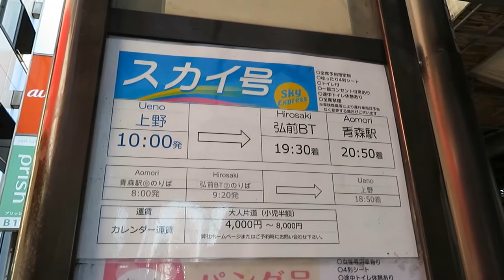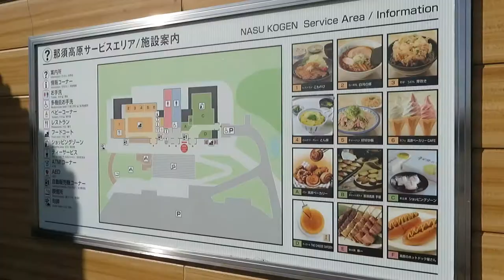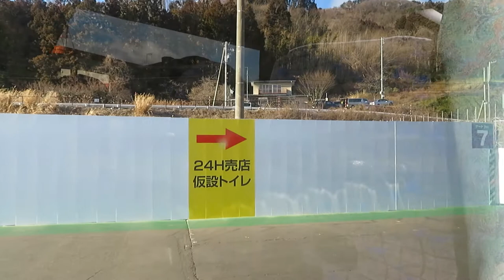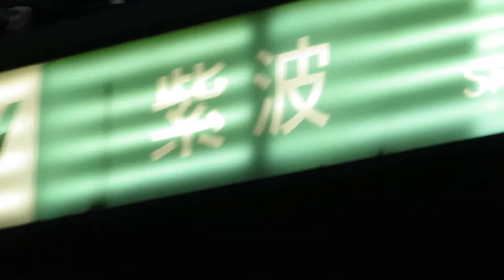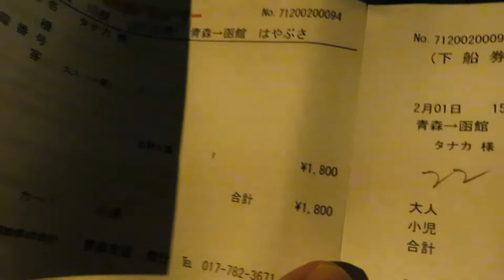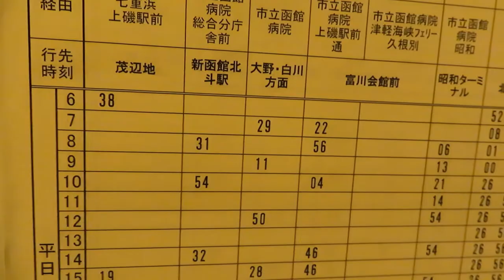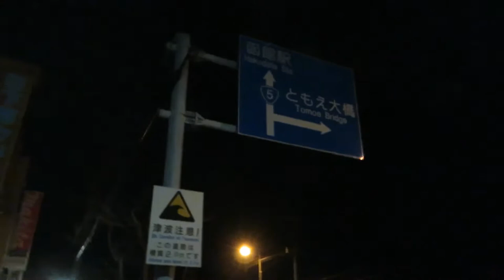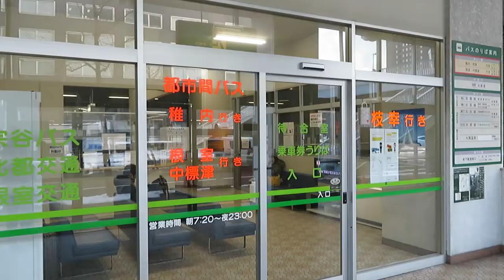Tokyo to Japan's Northernmost Location...By Bus | 東京→宗谷岬・PART1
We use three different long-distance buses plus a late evening ferry across the Tsugaru Strait to reach Japan's northernmost city of Wakkanai. The whole journey covered roughly 1,500km and took about 35 hours to complete.

1)Ueno Station (10:00 dep) to Aomori Station (20:50 arr) by Konan Bus, 5500 JPY
2)Aomori Port (23:30 dep) to Hakodate Port (3:20 arr) by Seikan Ferry, 1800 JPY
3)Hakodate Station (7:05 dep) to Sapporo Odori Bus Center (12:43 arr) by Hokkaido Bus, 4600 JPY
4)Sapporo Odori BC (15:00 dep) to Wakkanai Station (20:50 arr) by Soya Bus, 6200 JPY